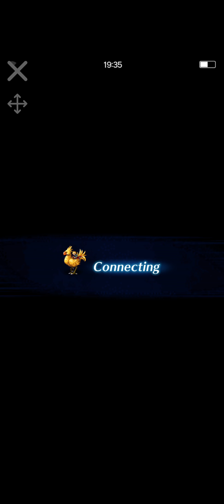Dark Visions DV #8 Dark Odin - Perfect Score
My clear after a couple tries :)